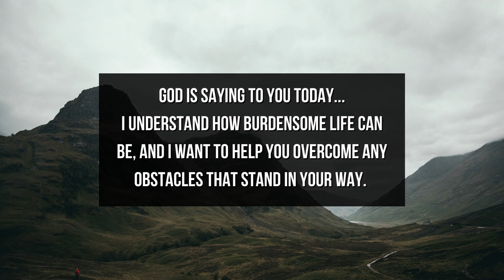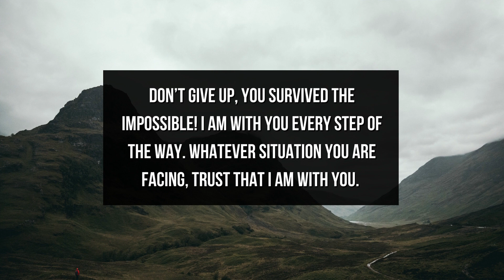God Message For You Today | God: You'll Make It Through This | God Says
This Video Includes All These Searches  👇
1. God Message
2. God's message
3. God message for me
4. God message for you
5. God Message Today
6.  Message from god
7. Bible message
8. God's Message for me today
9. inspiration of god
10. inspiration from god
11. Jesus quotes
12. god quotes
13. Christian Motivation
14. Jesus message
15. Christian inspiration
16. word of god
17. morning inspiration
18. God Message For You Today